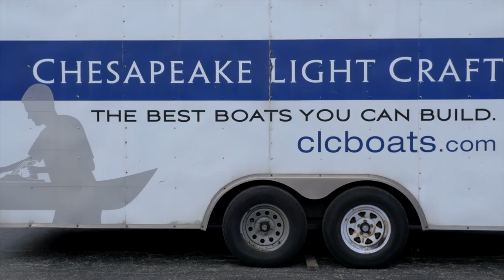We're building a camper!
We love shooting videos on the road and over the years have experimented with different ways to do it. We're stoked to be starting a new build project with Chesapeake Light Craft: Wooden Boat & Camper Kits as we attempt to build their Teardrop Camper. As usual. we have no idea what we're doing, but that's what makes it fun!

Ask any questions in the comments below and we'll be sure to answer each of them.

Haven't seen our R2AK Film?